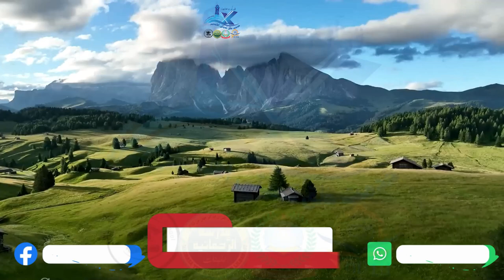dua Kay Aadab, Ehmiyat-o-Fazeelat - Qari Khaleel-ur-Rahman Jawaid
آڈیو

ماہانہ تحقیقی و اصلاحی سیمینار
ستمبر 2024

مقرر:
فضیلۃ الشیخ ابو انشاء قاری خلیل الرحمن جاوید صاحب حفظہ اللہ

موضوع:
دعا کے آداب، اہمیت و فضیلت

مورخہ:
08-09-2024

 وقت:
بروز اتوار بعد نمازِ مغرب ان شاءاللہ

بمقام:
رحمانیہ مسجد اہلحدیث،بوہرہ پیر،کراچی۔

خواتین کے لئے باپردہ انتظام ہے۔
تمام احباب کے لئے ضیافت کا اہتمام ہے۔